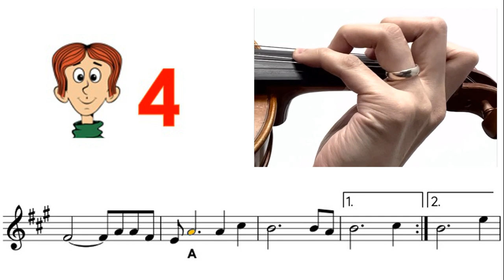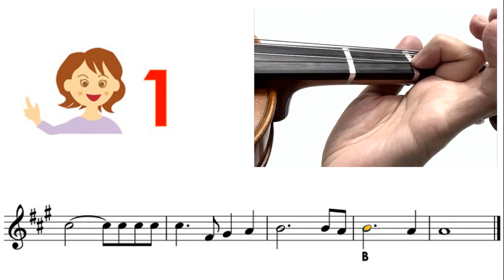Henry Smith - Give Thanks Sheet music and easy violin tutorial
Very Easy : Mostly key in A or D, all fingers on the tapes
Easy : Mostly key in G, mixed with low2, high3
Medium : other keys mixed with low1, high1, low4
Hard : mixed with 3rd position
Very hard : mixed with 2nd, 4th, 5th positions